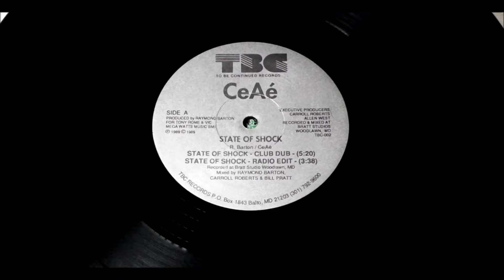Ceae ‎– State Of Shock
To Be Continued Records (US)
1989